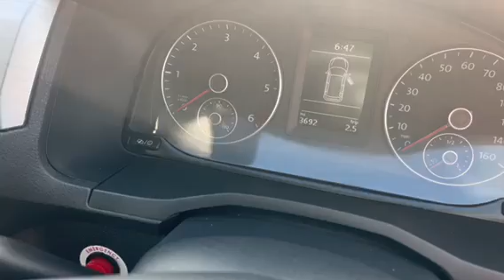2016 66 volkswagen caddy wheel chair access vehicle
2016 66 volkswagen caddy wheel chair access vehicle